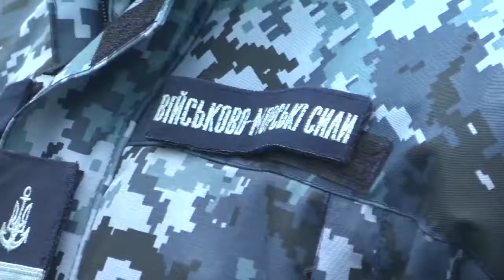Акція на підтримку українських моряків відбулась у Миколаєві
30 грудня в Миколаєві військові та волонтери організували акцію на підтримку українських моряків, які перебувають у російському військовому полоні